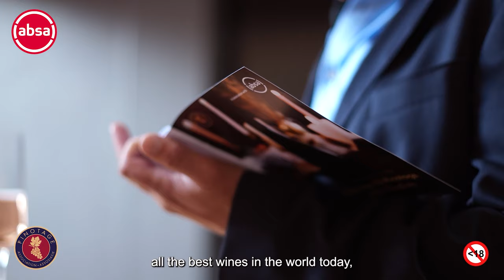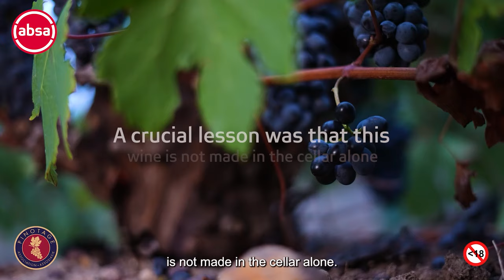The Pinotage Association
Absa proudly supports the growth of the Pinotage industry through a long-term sponsorship of the Pinotage Association of South Africa. Press play for more!